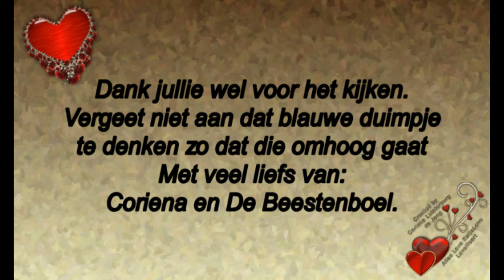Dinsdag 28 mei Mijn broer jarig #463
Megapixels: 16 megapixel
Optische zoom: 12x
Beeldsensorformaat: 1/2.33 inch
Beeldstabilisator:  Ja
Digitale zoom: 4x

Samsung Galaxy S5:
Resolutie 720x1280